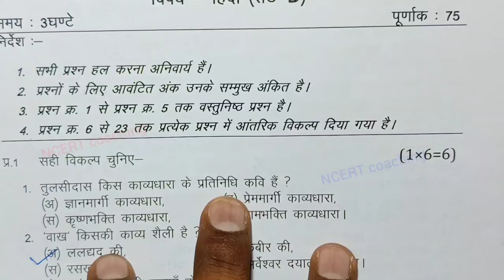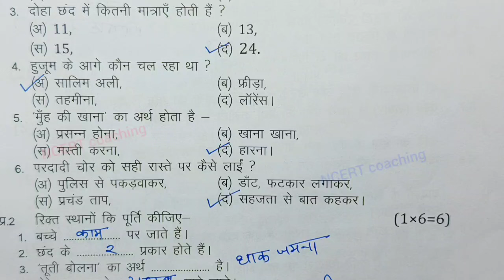🥰class 9th hindi ka paper varshik pariksha 2024 / हिंदी पेपर /class 9th hindi annual exam paper 2024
class 9th hindi varshik paper 2024 mp board / वार्षिक परीक्षा 2024 हिंदी पेपर नवीं / एमपी बोर्ड hindi paper real set A

board

class 9th hindi varshik paper 2024 mp board / वार्षिक परीक्षा 2024 हिंदी पेपर नवीं / 1 march paper